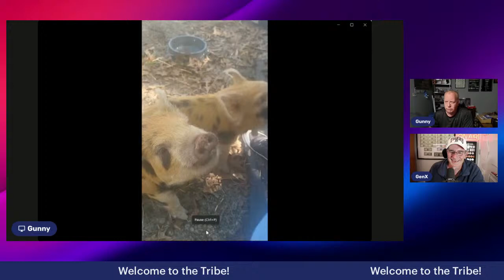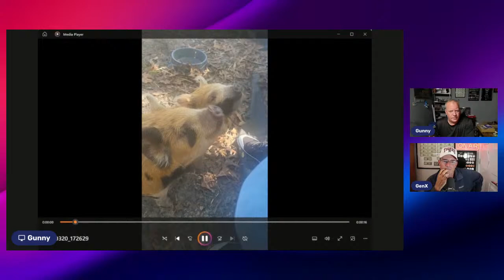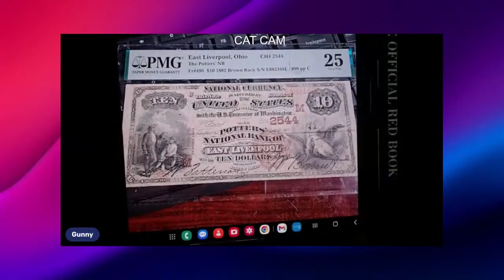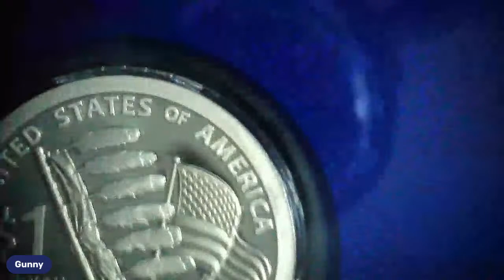What's Happening Tribe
Lets catch up and see what everyone has been up to.